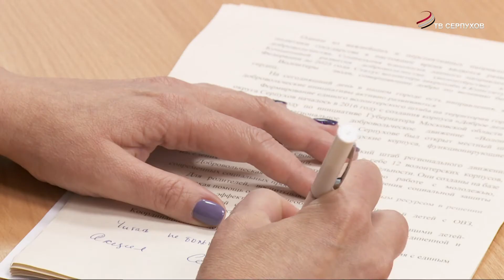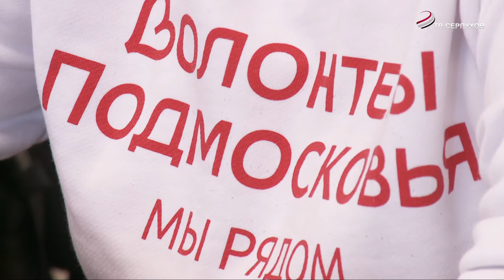В "Шансе" прошёл круглый стол, посвященный международному дню ДЦП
В психолого-педагогическом и медико-социальном центре "Шанс" прошёл круглый стол, посвященный Международному дню ДЦП. Инициатором встречи стало серпуховское местное  отделение партии «Единая Россия».